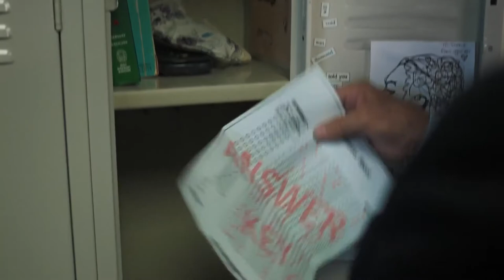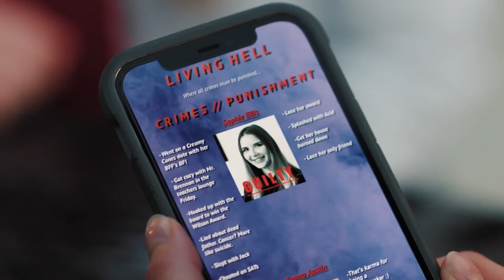MY TERRORIZED TEEN New HD Official Trailer Launched | Thriller Movie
When the mean girls at school relentlessly torment her teenage daughter, a woman must find a way to put a stop to it before it becomes deadly.
Director
Jose Montesinos
Writer
Lori Canevaro
Stars
Aria SirvaitisLiz FenningAlexandra Swanbeck